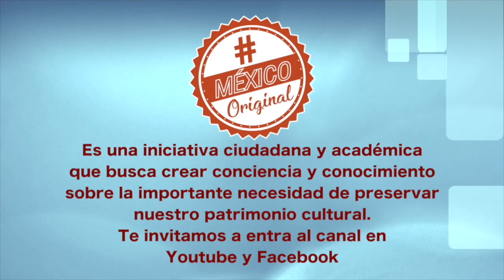Hernaldo Zuñiga | Éxitos que interpretaron artistas mexicanos, su estancia en México.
Hernanldo Zuñiga cantautor nicaraguense, nos cuenta su historia y los éxitos que fueron interpretados por artistas mexicanos, su visita a México y el recorrido por varios estados;  esta entrevista fue  realizada en febrero del 2012. Todo esto en este segundo segmento de una serie de testimonios.
Este proyecto forma parte de la preservación, rescate  y conservación de las voces de muchos artistas talentosos.